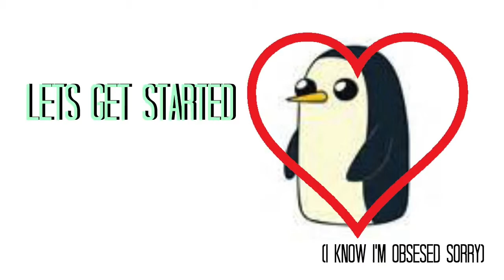November Findings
Hey guys! I hope that you guys enjoyed this different type of video and I really hope to do more.

Be sure to give this video a thumbs if you guys want to see more!

Also be sure to follow my intsagram @esthertheawesome

Thats it, I will see you guys next Sunday bye!